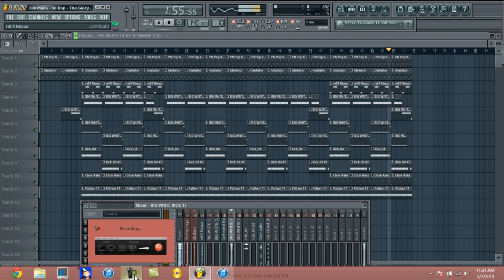808 Mafia - Be Bop - The Glory Remake FL STUDIO (w/ flp download!!!)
We do FL Studio Videos including: FL Studio Remakes, FL Studio Beats, and FL Studio Tutorials.
What to EXPECT? Remake Mondays, Tutorial Wednesdays and Original Beat Fridays @ 6PM PST!
However, Please check back because I do like to Randomly upload as well. Like new remakes that can't wait days to upload!

So, What are you waiting for? ITS FREE AFTER ALL!

808 Mafia is an American hip hop production team, started by Lex Luger and Southside that is managed and signed to Brick Squad Monopoly. The group also includes producers TM88, Purps, Chance Tarentino, Be-Bop, Bobby Beats, Fuse, Tre Pound, J.Moss, 12 Hunna, Jaye Neutron, OG Taxx and Chris Fresh.

808 Mafia was founded in 2011 when rapper Waka Flocka Flame came up with the idea of a production team, made of his frequent collaborators Lex Luger and Southside. 808 Mafia has produced tracks for many notable artists such as Gucci Mane, Waka Flocka, Future, 2 Chainz, Meek Mill, Soulja Boy and DJ Drama among others. Its members have also independently worked on songs with Kanye West, Jay-Z, Snoop Dogg, Rick Ross, Fabolous, Pusha T, and Wiz Khalifa.
The group released its debut self-titled instrumental mixtape in 2012, hosted by Trap-A-Holics. The mixtape was produced by and served as an introduction to 5 of its members: TM88 (credited as Trackman), Be-Bop, Purps, Bobby Beats, and Tarentino. A sequel called 808 Mafia II was announced for release on December 21, 2012, but was later delayed multiple times. In March 2013, a trailer for the tape was released to the team's YouTube channel. 808 Mafia II was released on April 24, 2013, via LiveMixtapes. It was hosted by Trap-A-Holics, DJ Scream and DJ Drama, and features production by Southside, TM88, Purps, Tarentino, Fuse, Chris Fresh, OG Taxx and Be Bop

01. Southside On The Track - 808 Mafia (0:41)
02. Be-Bop - Mission (3:59)
03. Southside On The Track - Introducing 808 Mafia Interlude (0:15)
04. Trackman - Rhth (3:36)
05. Southside On The Track - Where You From Interlude (0:23)
06. Purps - Genn (4:37)
07. Southside On The Track - 808 Mafia Or Die Interlude (0:19)
08. Tarentino - Simple (3:32)
09. Bobby Beats - Bands (3:39)
10. Be-Bop - Gold 2 (4:25)
11. Trackman - Lurkin (2:52)
12. Purps - Speakers Hamming (4:47)
13. Southside On The Track - 1st Time Interlude (0:14)
14. Tarentino - Ripe (3:04)
15. Bobby Beats - 808 One (7:12)
16. Be-Bop - The Glory (3:25)
17. Trackman - Heat (4:59)
18. Tarentino - 2 Track (4:01)
19. Southside On The Track - 808 Mafia Everything Interlude (0:19)
20. Bobby Beats - 808 Two (3:35)
21. Be-Bop - Gold 3 (3:46)
22. Trackman - Magic (3:34)